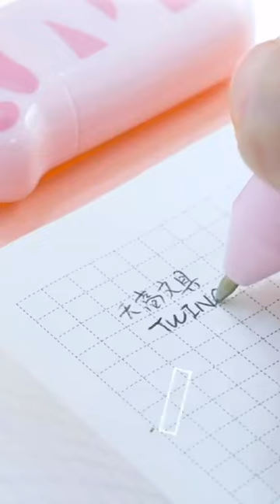🌸 Kawaii Cat Paw Correction Tape